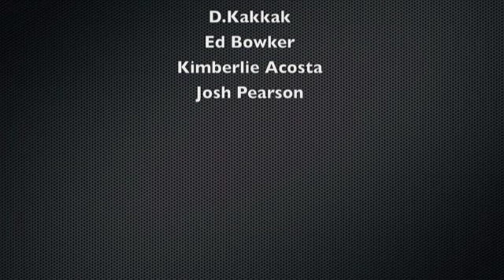Mens Traditional at Prairie Island 2010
Here is one of several videos produced from the 2010 Prairie Island Summer Pow wow in Minnesota. This is Mens Traditional.  You can find more pow wow clips from Prairie Island and Honor The Earth